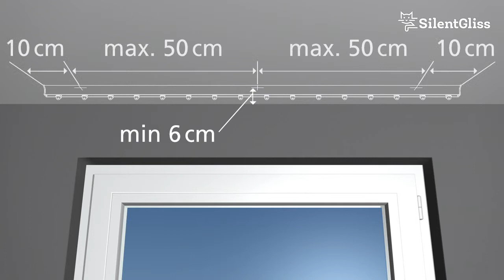Curtain Track Systems SG 1020 & SG 6820 - Ceiling Fitting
The Funnel

A new track design to draw attention in any room. The elegant, funnel-shaped profile is symmetrical in shape so is suited for use as a room divider. The Funnel features the refined ‘click & fit’ mechanism which makes it particularly easy to fit.